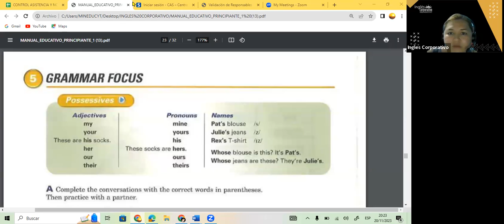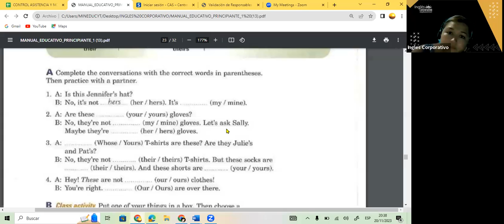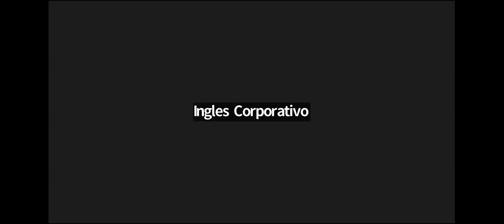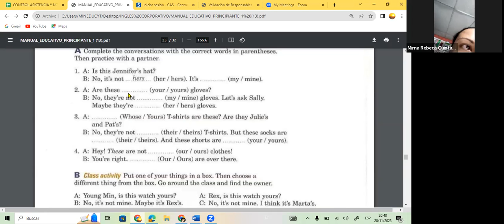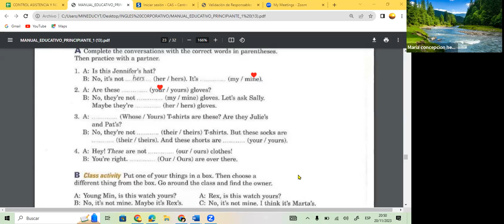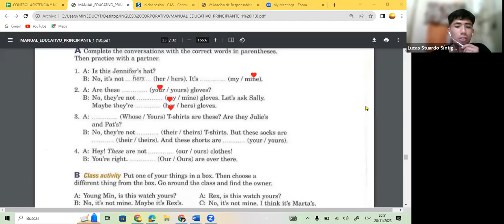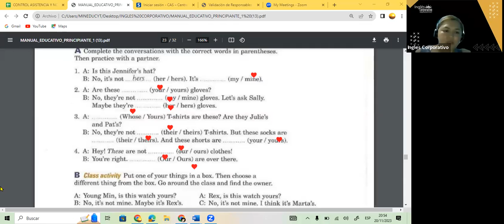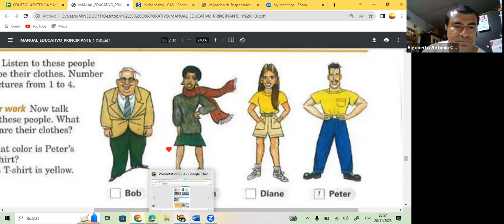SESION 13- 20-11-23- FI-REGA-120 GUZMAN- POSSESSIVES